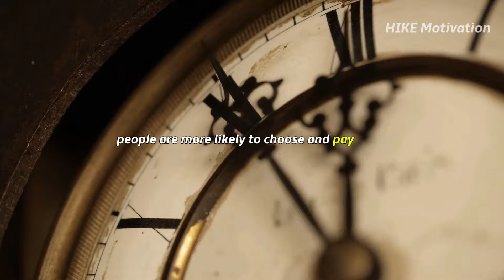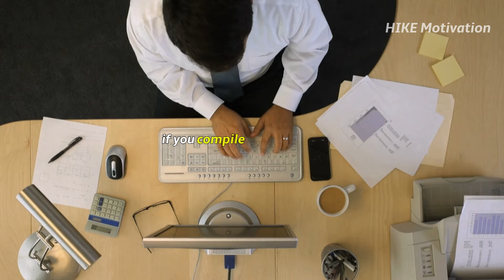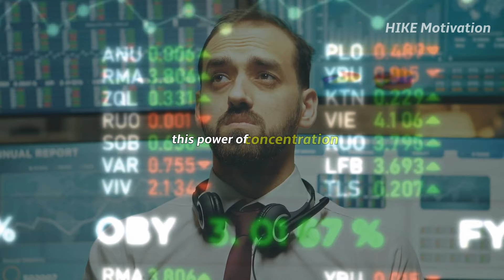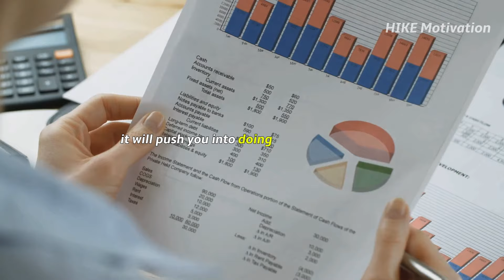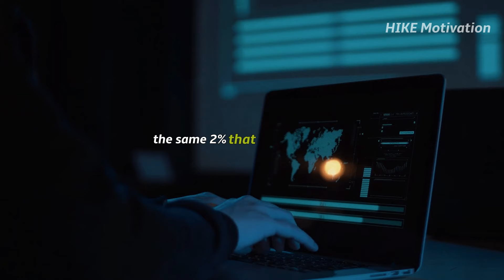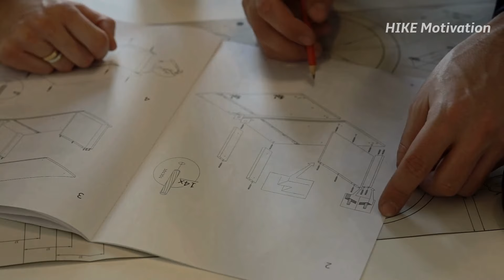Stop Wasting Your Life! Time is Ticking ⏰| Powerful Motivational Speech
Are you letting time slip through your fingers? This motivational video will ignite a sense of urgency in you like never before. Discover how to transform your life by mastering time management and focusing on what truly matters. From setting priorities using the 80/20 rule to cultivating habits that drive success, this speech reveals the secrets to maximizing productivity and achieving your dreams.

📈 Topics Covered:
The new currency: Time & Knowledge
Developing a sense of urgency
The power of concentration and willpower
How successful people manage their time
Practical tips for work-life balance
🌟 Don't miss out on this life-changing advice! Start making every second count TODAY.

Today's Deals

►Speakers:
DoubleHike Team
This speech is written, voiced and produced by us.

FOOTAGE:
Licensed Through Storyblocks, Filmpac